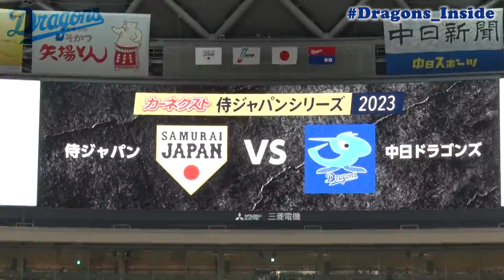侍ジャパン 戦まとめ「最高にデラウレシイ」新助っ人のＨＲパフォーマンス決定＆“野生のパワー”宿るドラ６ルーキー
2023年3月3,4日
カーネクスト侍ジャパンシリーズ2023 名古屋